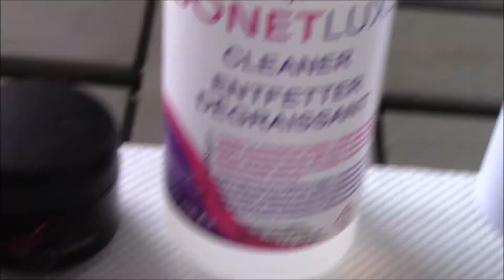Gel uv à la maison !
ENFIN  je vous montre cette vidéo, enfin un tuto sur la pose de vernis gel uv permanent, je vous mets le lien de mon haul spécial ongles juste en dessous:

Bon visionnage !